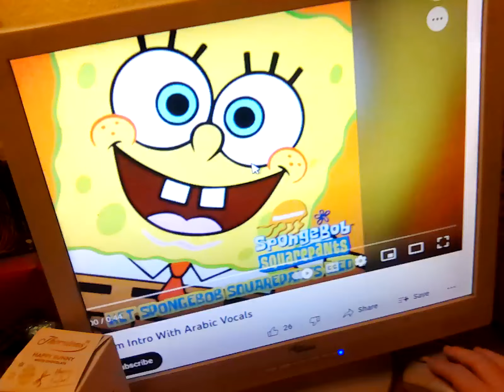17 March 2023